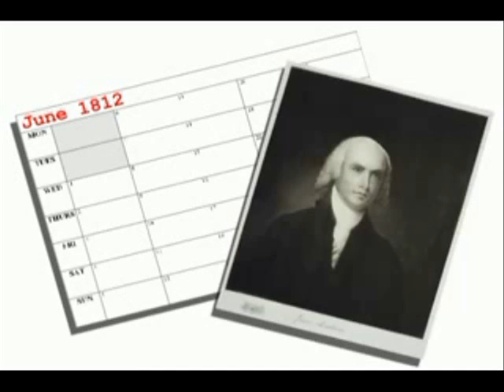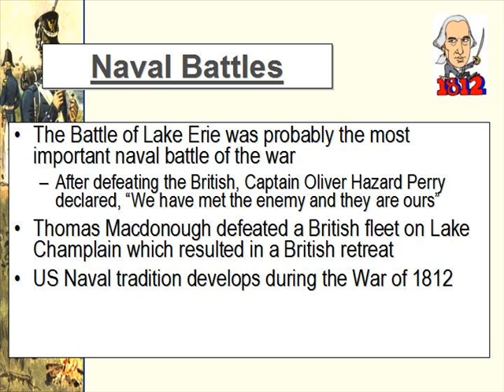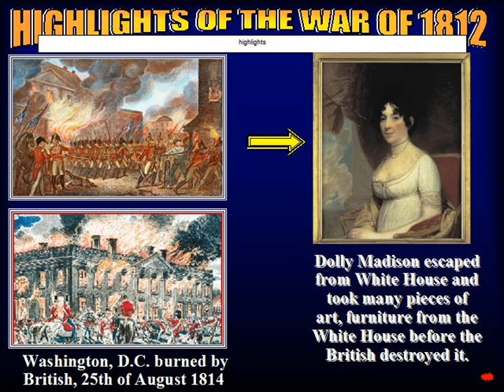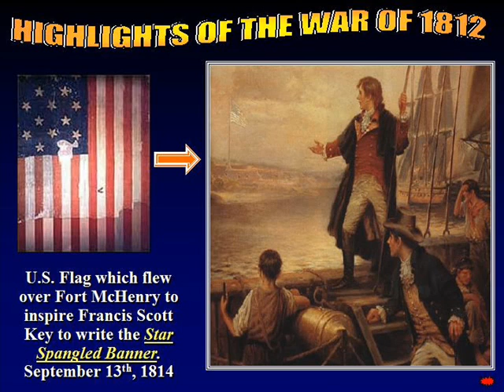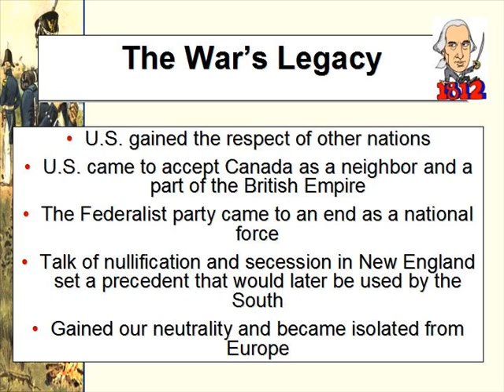THE WAR OF 1812 0002